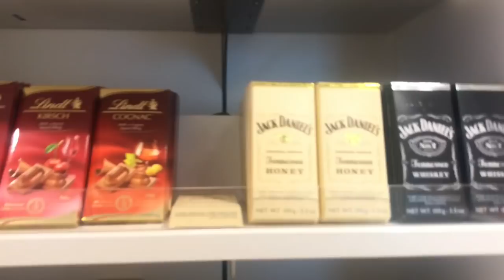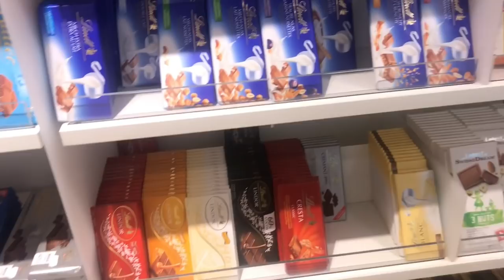OUR LAST WINTER VLOG ...2019 SKI TOUR...BEAUTIFUL SWISS ALPINES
HEY LOVES,SO IN THIS VLOG CHLOE FINALLY LEARNS HOW TO SKI AND WE GET TO VISIT THE MOUNTAINS BEFORE SUMMER COMES.

Song:
Dance - Lvly feat. Mia Pfirrman